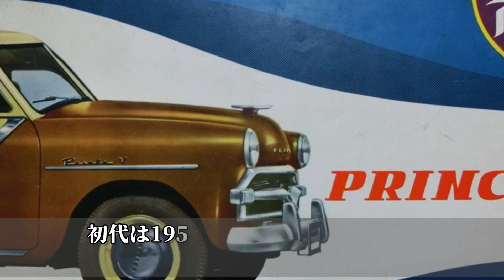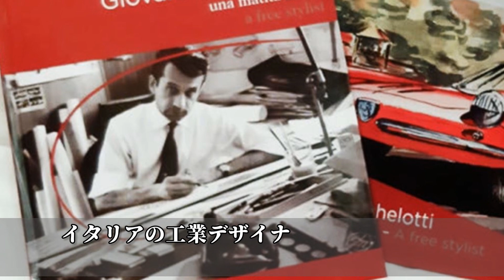【旧車】各ジャンルにおいて始まりとなった記念すべき昭和の車 3選！【funny com】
日本で本格的な自動車製造が始まってからすでに110年もの歳月が経ち、
これまで膨大な数のクルマが販売されてきました。
そのなかには各ジャンルの始まりとなったモデルも存在しました。
そこで今回は元祖といえる記念すべき昭和の車をご紹介します。

【旧車】昭和の時代に登場した硬派なDOHCエンジンを搭載した高性能車 3選！

引用元

【ＢＧＭ】

【画像】